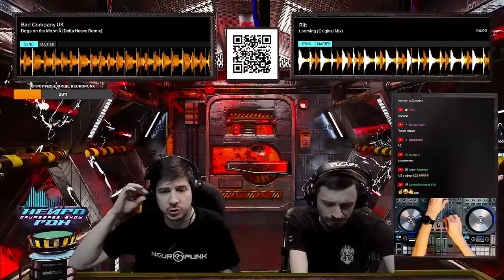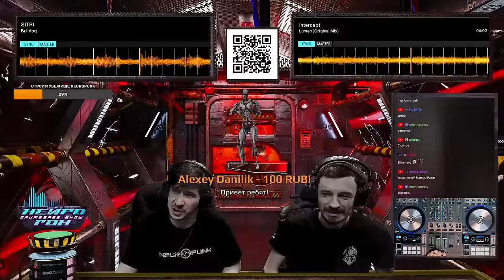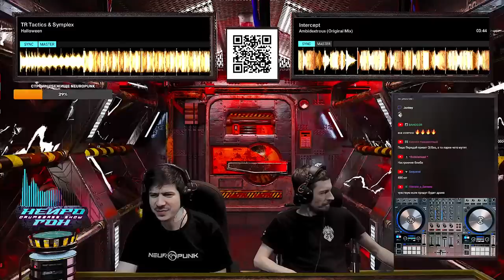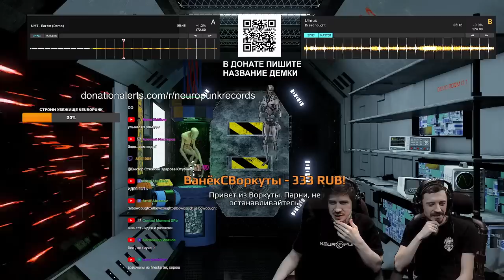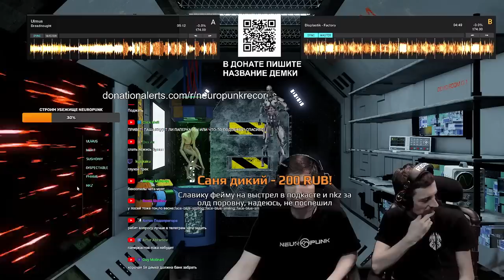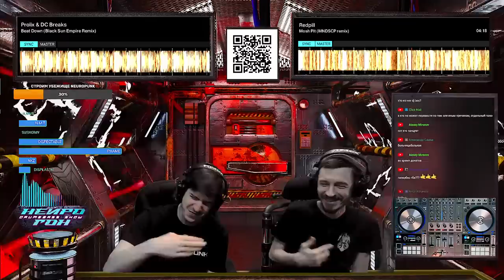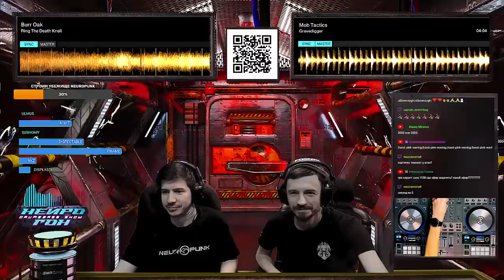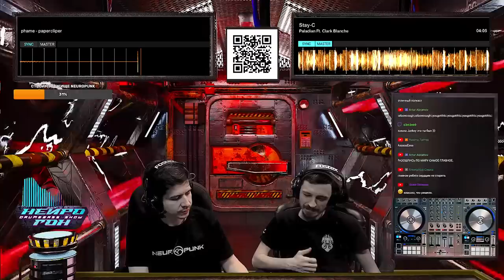Drum&Bass шоу НЕЙРОГОН s04e02. Рандомный + демо-рум.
Треклист:
00:00:00 Старт
00:00:44 OMNEUM - Souldance
00:02:56 Rift - Looming
00:04:47 Bad Company UK - Dogs On The Moon (Delta Heavy Remix)
00:06:58 Prolix & Black Sun Empire - Savages ft. Virus Syndicate (Mr. Frenkie Remix)
00:09:22 Covert Garden - Rude (VIP)
00:11:40 TR Tactics & Phentix - Convergence
00:14:14 Current Value - Possibility
00:16:49 Dati - Go
00:19:24 Sitri - Bulldog
00:21:14 Intercept - Lumen
00:24:11 OMNEUM & Finalfix - Resonance
00:26:00 G.P.M - Whateva Dude
00:27:51 NEMY - D.D.D.
00:29:40 Pish Posh, ESKR - The Money Count
00:30:48 Stay-C - Tektonic feat. Subten & Bazil MC
00:32:38 State of Disorder - Dementia
00:34:28 TR Tactics & Symplex - Halloween
00:36:18 Intercept - Ambidextrous
00:38:09 Mob Tactics - Blink
00:40:43 Cause4Concern - Alchemist (Bytecode Remix)
00:42:11 OMNEUM - Deep Dive
00:44:03 RoyGreen & Protone - Jungleboogey
00:46:37 Burr Oak - Supreme Entity
00:48:27 Ly Da Buddah ft. Magugu - Bada Boom (Kursiva Remix)
00:51:03 Revaux - The Tunnel
00:55:21 Ulmus - Dreadnought [DEMO] [WINNER]
00:58:56 NMT - Ear Fat [DEMO]
01:03:18 Sushoniy - Time [DEMO]
01:06:09 Dispectable - Atomic Bomb [DEMO]
01:07:59 Phame - Papercliper [DEMO] [WINNER]
01:10:42 NKZ - Reaktor [DEMO]
01:13:56 Displastik - Factory [DEMO]
01:17:33 Напоминание демо треков
01:20:24 Prolix ft. Renny Carroll - Set Me Free (Pythius Remix)
01:23:19 Qo - Insectoid
01:25:09 Synth System - The Beginning
01:27:45 Traced - Here To Invade (VIP)
01:29:12 Redpill - Mosh Pit (MNDSCP Remix)
01:31:25 Prolix & DC Breaks - Beat Down (Black Sun Empire Remix)
01:33:18 Mob Tactics - Mescaline Dream
01:35:30 Prolix & Black Sun Empire - Savages ft. Virus Syndicate (Finalfix Remix)
01:37:43 Mythic Image - Chewed Up
01:39:27 Blooom - Get Low
01:40:55 C:rcle ft. Gid Sedgwick - Oscillate
01:42:45 Mob Tactics - Murderball
01:44:14 Dunk - Jungle Boy
01:45:20 Voltage & Chimpo ft. Salo - Scorpion
01:46:47 Mob Tactics - Grave Digger
01:48:38 Burr Oak - Ring The Death Knell
01:50:07 J Bookey - Dnb Soldier feat. iLla
01:54:32 Cyntax - The Sword
01:57:51 Ulmus - Dreadnought [DEMO] [WINNER]
02:01:32 Phame - Papercliper [DEMO] [WINNER]
02:05:45 Stay-C - Paladian feat. Clark Blanche